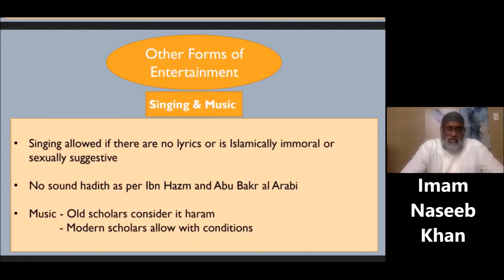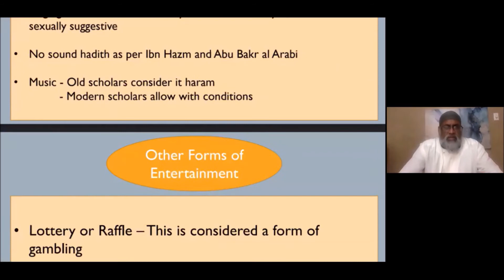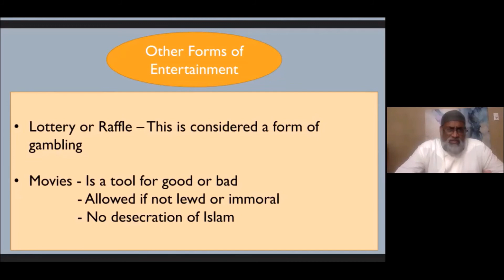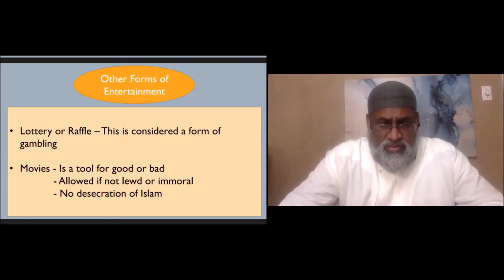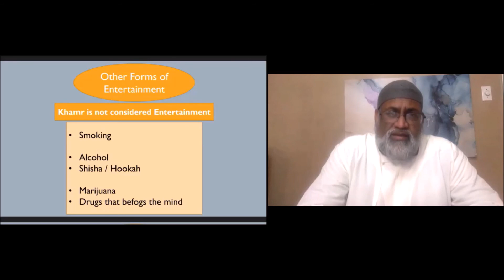Singing/Music/Movies/Hookah [video 4 of 6]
In this 4th video of the "Recreation in Islam" session, Recreation of Music, Singing, Movies, Hookah; Imam Naseeb Khan reviews the Islamic perspective on this type of recreation